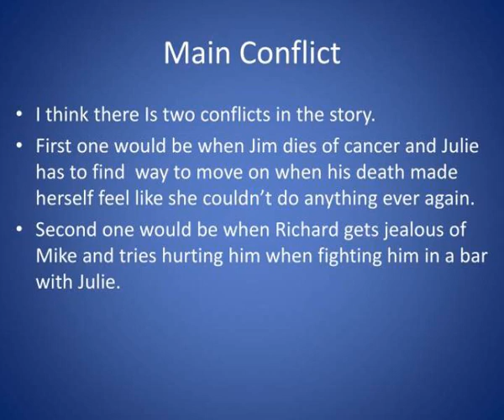the guardian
The Guardian.  Author:  N icholas Sparks  By:  Maddie  McWilliams.  Nicholas Sparks.  Born on  D ecember 31, 1965 in Omaha, Nebraska.   He is married and has 5 kids   Now he lives in New Bern, North Carolina   The Guardian was the 7 th  book published by Nicholas Sparks.  Who are the characters?. Slideshow 3061399 by afia
 show1 : The guardian

 show2 : Nicholas sparks

 show3 : Who are the characters

 show4 : Summary

 show5 : Main conflict

 show6 : My recomendation